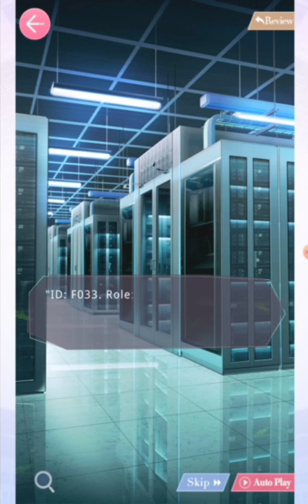Mr Love: Queen's Choice - Season 2: Chapter 22 (Part 13/15)